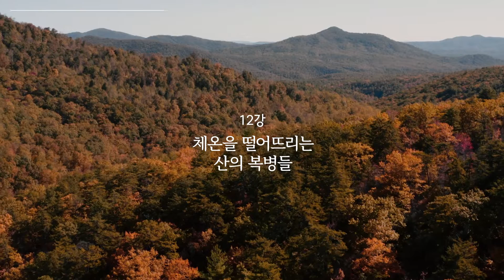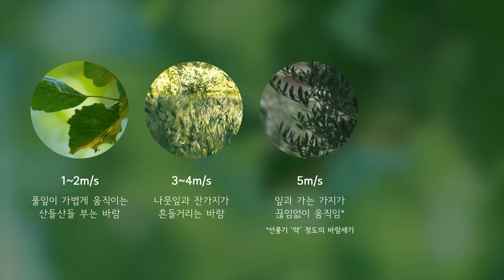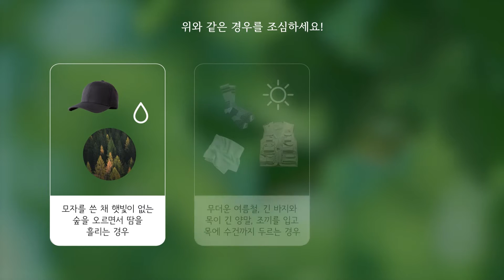등산학개론 12강. 체온을 떨어뜨리는 산의 복병들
11강에서 배운 것처럼 저체온증은 체온이 35℃ 이하로 떨어진 상태를 의미하는데요. 등산 시 저체온증을 유발하는 요인은 무엇이 있을까요?

12강에서는 체온을 떨어뜨리는 다양한 자연 현상과 예방하는 방법 등을 알려드릴게요.

[착용 제품]
* 고어텍스 2L 솔리드 방풍재킷